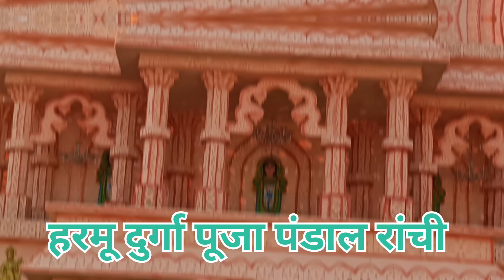Top 10 Ranchi durga Puja pandal// एक साथ रांची का सारा दुर्गा पूजा पंडाल देखे.. durga pandal Ranchi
Ranchi railway station Durga Puja pandal
Durga puja pandal
Durga Puja pandal
top Durga Puja pandal Ranchi
sabsey bada pandal
ranchi pandal
top pandal
number one pandal
pandal
ranchi durgapuja
ranchi clips
nitin and caution
Durga Puja
Durga Puja
durga puja pandal2023
ranchirailwaystationDurgaPuja pandal
ranchi mall video
mall in ranchi
zudio mall in ranchi
d mart shopping mall in ranchi
Rancho
mall in ranchi
new mall in ranchi
nucleus mall in ranchi
shopping mall in ranchi
ranchi upcoming malls
mall job in ranchi
ranchi update
vijayriyavlogs ki durga puja ranchi

Dailyvlogs
Mahuaa
Mahuaa billu
Mahuaa ka fool mahuaa ke fayda
Jharkhand vlog
Jamshedpur vlog
Indian couple
Village life indian vlog
Sunil audiva vloasLove marriage 2022
Sunil gudiya vlogs
Sunil gudiya
Mithun kajal
Nandini
Mampi.rahul
Vijay riya vlogs
Vijay riya
Couple kiss
Sweet couple
Couple vlog
Funny couple
Cute couple
Couple vlogger
Couple vlog video
Couple vlogger
Couple video
Vlog
New vlog video
Vlog vide0
Daily vlogger
Daily vlogs India
Daily vlogs
Hindi vlogs
How to make daily vlogs
Husband wife vlogy
Mahuaa
Mahuaa billu
Jharkhand vlog
Jamshedpur vlog